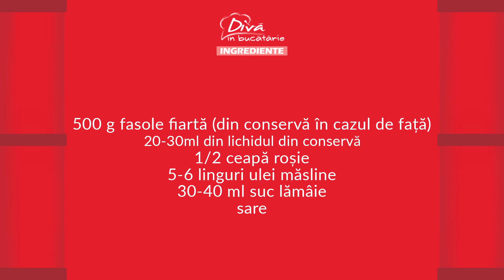"ICRE" DE FASOLE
“Icre” de fasole, pregatite din fasole fiarta cu putin ulei, suc de lamaie si ceapa, se fac in mod special in perioada postului, dar le regasim si in meniul celor care au ales un stil de viata vegan. Denumirea acestui preparat cred ca se trage de la faptul ca incorporarea uleiului si a sucului de lamaie se face treptat, ca in cazul icrelor de peste.